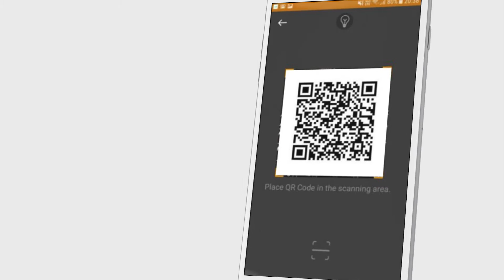เปิดตัว B2 Wallet | B2 Boutique and Budget Hotels Official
B2 Wallet Application
กระเป๋าเงินอิเล็กทรอนิกส์ ให้คุณ 'เติมเงิน' และจ่ายค่าบริการต่างๆ ของเครือ B2 ได้อย่างสะดวกสบาย

🛌ลูกค้าสามารถชำระค่าห้องพักด้วย B2 Wallet ผ่านทางเว็บไซต์ ในราคาถูกที่สุด ได้แล้ววันนี้!!!
พร้อมรับสิทธิพิเศษมากมายอีกเพียบ

ใครยังไม่มีแอพ ระวังจะเอาท์นะจ๊ะ โหลดเลย

วิธีโหลดและลงทะเบียนสมัคร B2 Wallet

☎️B2 Call Center: 1328